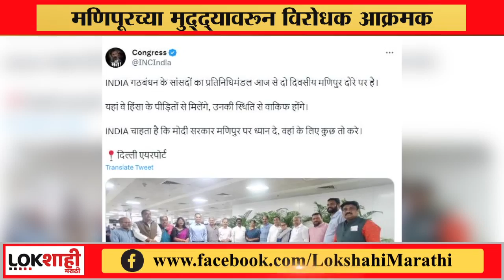Manipur | इंडिया आघाडीचे खासदार मणिपूर दौऱ्यावर | Lokshahi Marathi